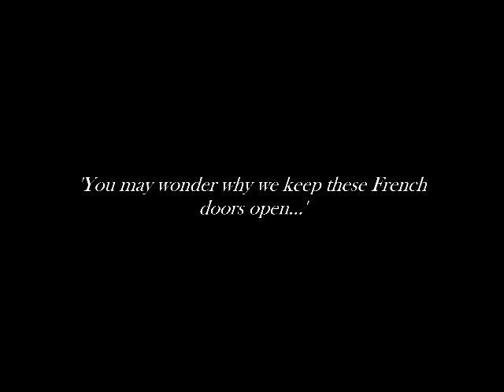Pre-reading activity - The Open Window By Saki (Hector Hugh Munro)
This video was made as a Pre-reading activity for my Institute.
The original video is 'The Open Doors' based on the short story 'The Open Window' by Saki (Hector Hugh Munro)